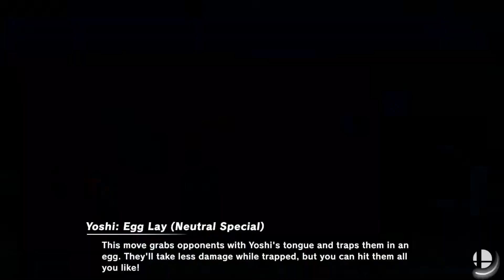Super Smash Bros. Ultimate: Tournament #1 - Part 3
The bros. have assembled to show off their skill and finesse in the ultimate fighting game showdown! That is...if they have any...